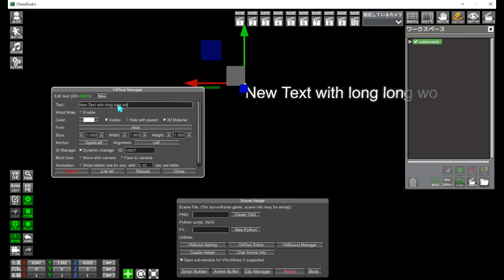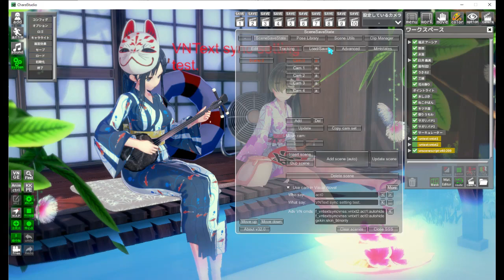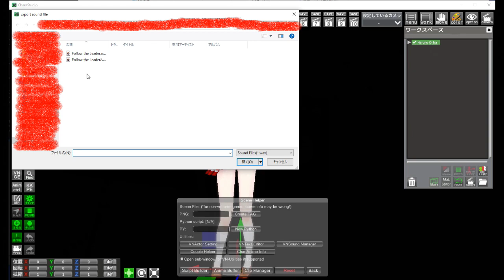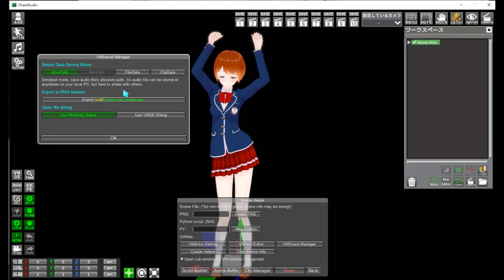VNText/VNSound new feature (for VNGE33)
This video introduced some new feature of VNText and VNSound module in VNGE33 update.
Switch on subtitle for detail.

0:00 VNText new options
1:02 VNText ext new command for SSS/VNSS
3:39 VNText sync command for SSS/VNSS, advanced
6:55 VNSound update